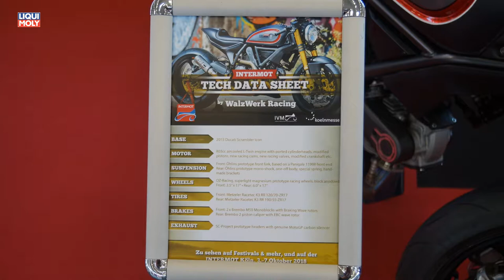Onlinemotor Harley Davidson Custom WalzWerk Racing Intermot TheTire Cologne